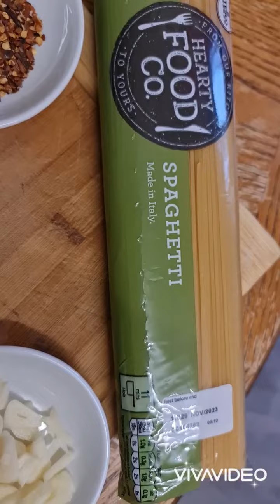SPAGHETTI USTUROI, ULEI, ARDEI IUTE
Ingrediente
Pentru 2 portii: -100 g spaghete. -50 ml ulei de masline(poate fi si de floarea soarelui,dar nu au acelasi gust). -2 catei de usturoi. -1 ardei iute mic,uscat. -Patrunjel verde. -Parmezan. -2 lingurite de sare.

Este cel mai simplu si usor fel de paste care se poate gati. Intr-o oala punem circa 2 l de apa si sarea,o punem la fiert la foc mare. Cind da in clocot, bagam spaghetele si le lasam sa fiarba circa 8 minute, trebuie sa fie "al dente", adica putin tari. Intre timp, intr-o tigaie, punem uleiul la incins, curatam usturoiul de coji si il taiem feliute subtiri, taiem de asemene in bucatele mici si ardeiul iute si le punem sa se caleasca pentru 1-2 minute in uleiul incins( pina cind usturoiul incepe sa se rumeneasca putin) si dam tigaia la o parte. Cind spaghetele sunt fierte, le golim intr-o strecuratoare, le trecem pe sub un jet de apa rece, le scurgem bine si le punem in tigaia cu ulei, usturoi si ardei iute. Punem tigaia pe foc mic si incepem sa amestecam bine pentru circa 2 minute. Se pun spaghetele in farfurie, deasupra se presara patrunjelul tocat marunt si 1-2 lingurite de parmezan ras. Putem folosi deasemenea ulei in care am bagat cu cel putin o saptamina inainte ardei iute tocat. Cui nu ii place ardeiul iute, poate sa nu-l foloseasca. Se consuma calde cu un pahar de vin alb,sec sau demisec. Pofta buna!